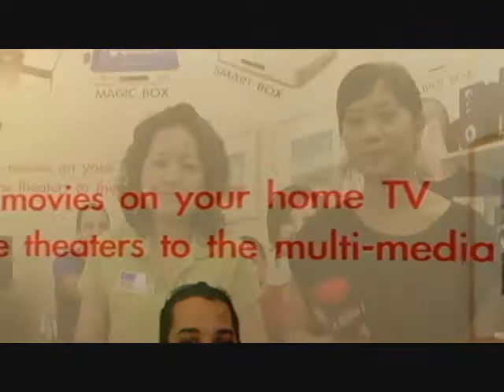2008 Computex Taipei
2008 Computex Taipei
Car Electronic Device
Fortune Alliance